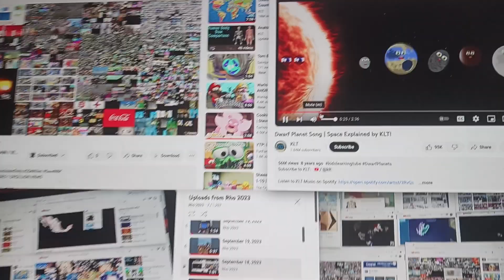September 19, 2023